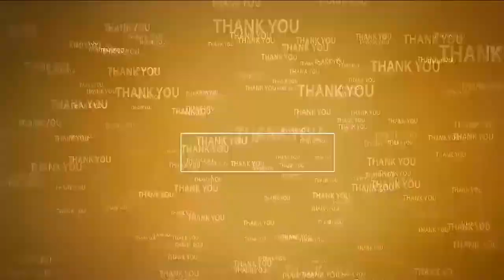బ‌డుగుల ఆశాజ్యోతి వైఎస్‌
- టీపీగూడూరులో ఘ‌నంగా వైఎస్ఆర్ జ‌యంతి
- దివంగ‌త నేత వైఎస్ రాజ‌శేఖ‌ర్‌రెడ్డి విగ్ర‌హానికి నివాళుల‌ర్పించిన నాయ‌కులు